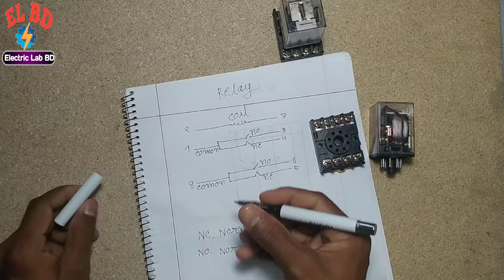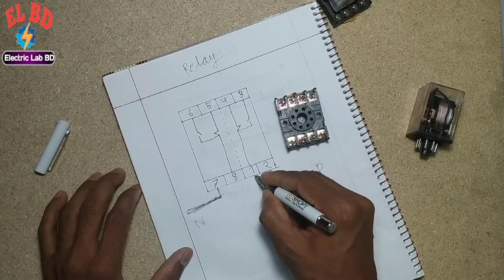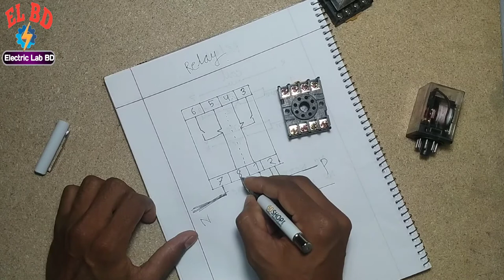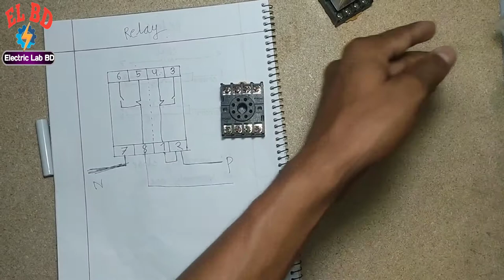রিলে কি এবং কিভাবে কাজ করে/How Relay works/# electric_technology_bd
রিলে কি? উত্তরঃ রিলে হচ্ছে এক ধরনের সুইচিং ডিভাইস। যখন রিলের মধ্য দিয়ে কারেন্ট প্রবাহিত হয়,তখন তার মধ্যে থাকা কয়েল ম্যাগনেটাইজ হয়,যার কারনের রিলে থাকা অন/অফ সুইচ এর মাধ্যমে সার্কিটকে কন্ট্রোল ও নিয়ন্ত্রন করা যায়।

♦️ Electric Technology BD ♦️

অন্য ভিডিও 📷 Link